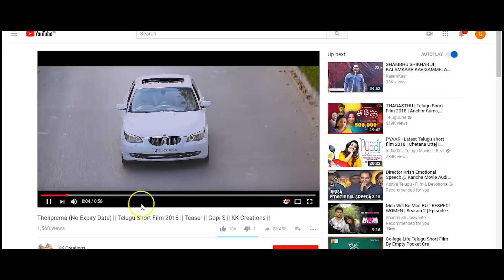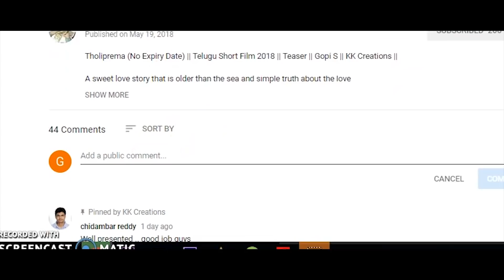Tholiprema (FIRST LOVE) || Lyrical Video song || JHANSI RATHOD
Tholiprema (No Expiry Date) || Telugu Short Film 2018 || Lyrical Video song || Gopi S || KK Creations ||

A sweet love story that is older than the sea and simple truth about the love

Sri T.Venkata Rao Presents
KK Creations

Title - Tholiprema (No Expiry Date)
Cast - Pavan Tej, Jhansi, Pravalika
Editor - Mohanrao Vanjarapu
DOP - Pavan Chenna
Story and Dialogues - Shiva Danthala
Producer - Rajasekharam Tanuku
Screenplay and Direction - Gopi S